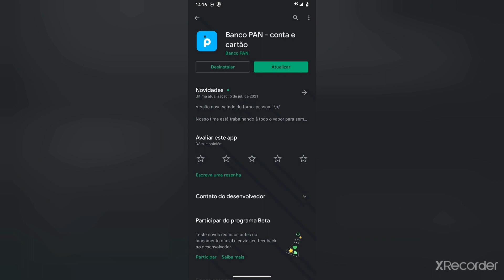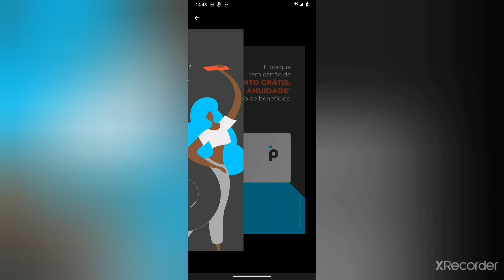Pan faz algumas Mudanças no app🤔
O formato está o .estou as transições ficou um pouco diferente 🧐(😉Minizinha (oferta R$ 40)